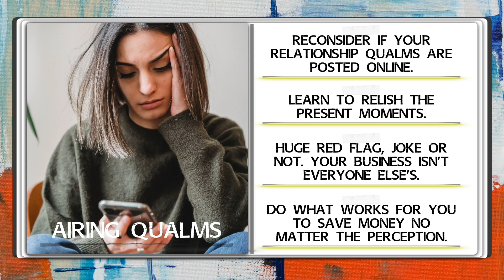Beware of This Red Flag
This video details the red flag of being loquacious.